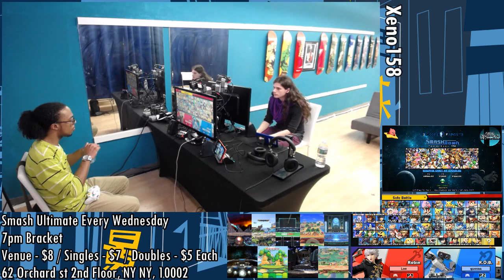[Smash Ultimate] Xeno158 (W.Semis) - 3D Jul vs Ho3K Dill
3D Jul(Robin Female Default) vs Ho3K Dill(ROB Default)

 - Xeno158
 - Apr 24th, 2019
 - 62 Orchard St, New York, NY 10002, USA

Commentators:
 - BCe Stu the Announcer (@StuTheAnnouncer)
 - TSG Wolf (@Wolf2756)

Venue Fee: $8
Singles:   $7
Doubles:   $5

Venue Address -
62 Orchard Street 2nd Floor